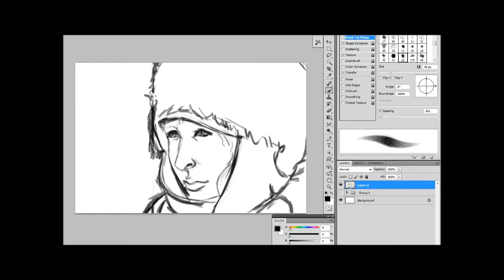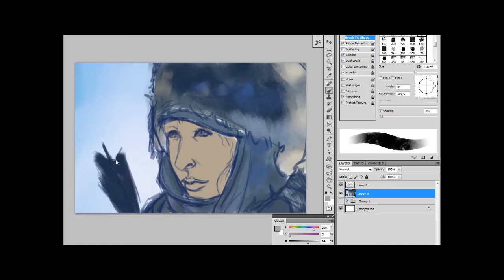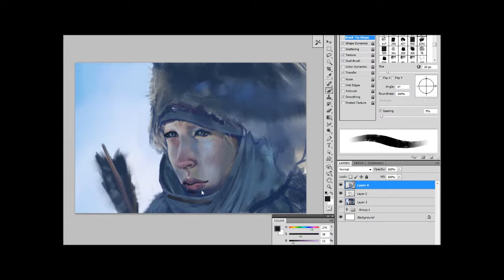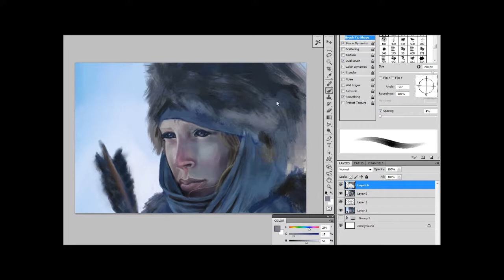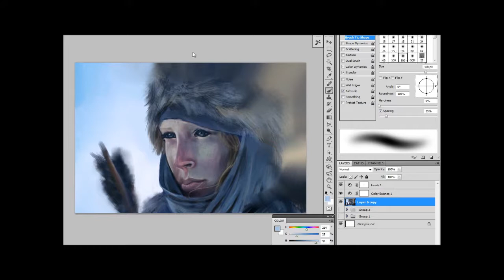Speed Painting - Saoirse Ronan as Hanna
I found this dificult to paint since the hue and value shifts were so subtle. I found it hard to choose my colours and values.